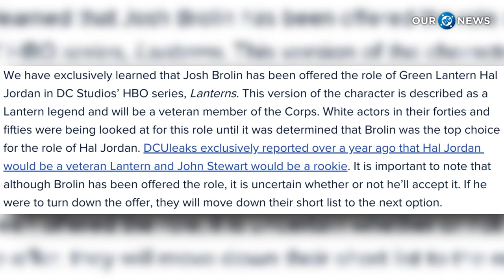Josh Brolin Offered Hal Jordan In The DCU?! - Our DC News #8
Yes you read that correctly. Josh Brolin, the man who played Thanos in the MCU, has been reportedly offered the role of Hal Jordan Green Lantern in James Gunn's DCU. Let's discuss.